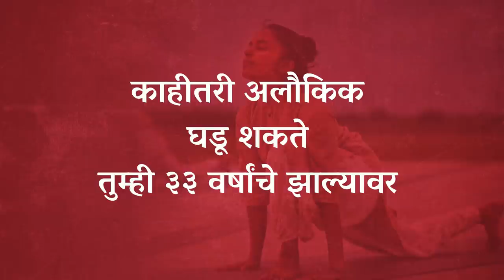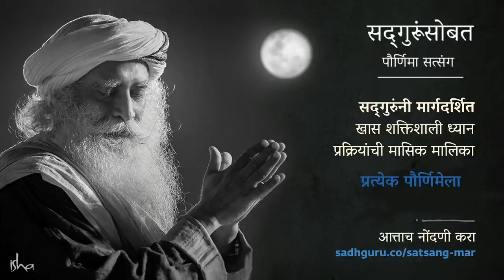३३व्या वर्षी असं काही घडू शकतं ज्यानं तुमचं जीवन पालटेल | Midlife crisis | Sadhguru Marathi